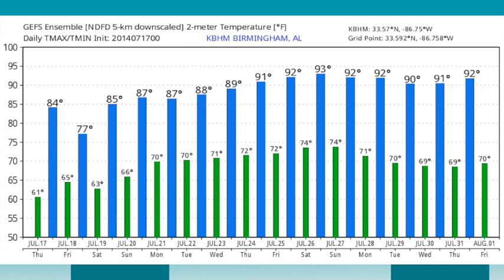July 17, 2014 Weather Xtreme Video - Morning Edition